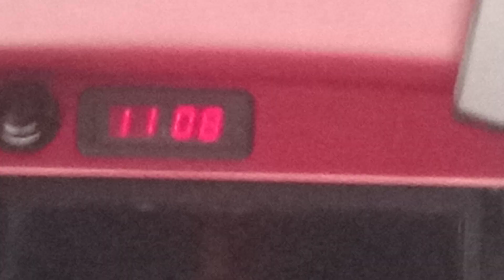perhentian bas larkin sentral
johor